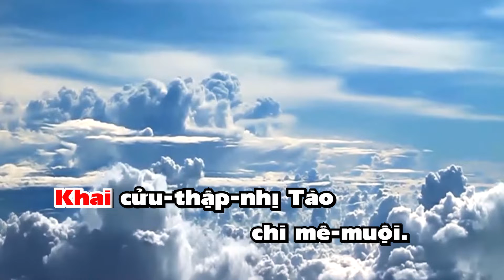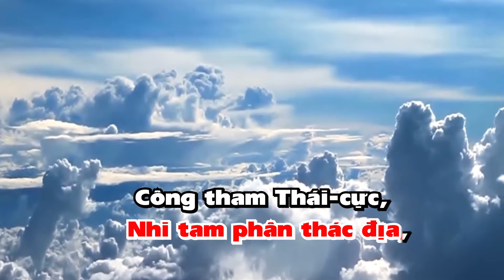KINH PHẬT GIÁO | KINH KHÔNG NHẠC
KINH THIÊN ĐẠO VÀ THẾ ĐẠO | KHÔNG CÓ NHẠC (SỞ GIÁO THỰC HIỆN)

TƯ LIỆU HÌNH ẢNH

PHIM TƯ LIỆU

TÌM HIỂU ĐẠO CAO ĐÀI

NHẠC LỄ CAO ĐÀI

LỄ KHÁNH THÀNH AN VỊ CÁC HỌ ĐẠO

LỄ AN VỊ THƯỢNG TƯỢNG TẠI TƯ GIA

TIỂU SỬ TAM TRẤN TAM GIÁO